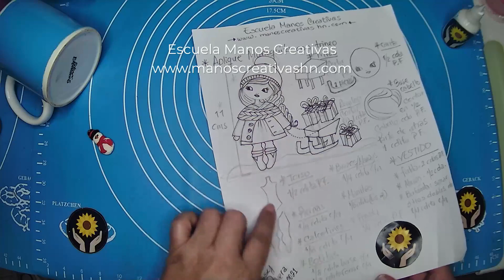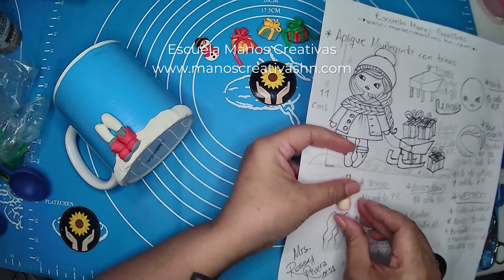Cómo decorar una taza con una Muñequita con Trineo en porcelana fría y sin moldes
¡Hola y bienvenid@ a Escuela Manos Creativas! El día de hoy te compartimos cómo hacer esta tierna taza de una Muñequita con Trineo. Aplicamos lo que hemos aprendido en clases anteriores y hacemos una taza más "compleja" ya que no solo decoramos el frente. Gracias por el compartir. Espero lo disfrutes.

Y si haces el tuyo, compártenos tus creaciones usando el hashtag EscuelaManosCreativas. ¡Sigamos creando!